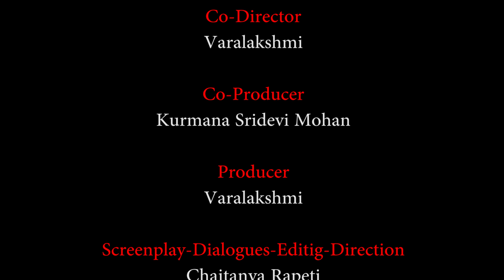Re Birth - Telugu Short Film 2018 || Directed By Chaitanya Rapeti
Watch Re Birth - Telugu  Short Film 2018
Banner : PVKDM Creations

Cast : Dr.Shanmukh , Prakash , Mohana , Varalakshmi , Kurmana Sridevi Mohan

Cocept : Abhay Ram

Dop : Kiran Kumar

Co-Director : Varalakshmi

Co-Producer : Kurmana Sridevi Mohan

Producer : Varalakshmi

Screenplay-Dailogues-Editing- Direction - Chaitanya Rapeti